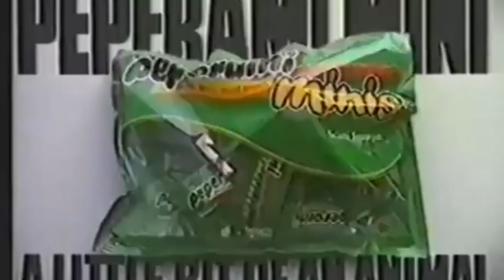Inappropriate Peperami End Card Drop Roll 23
All 5 at once!!